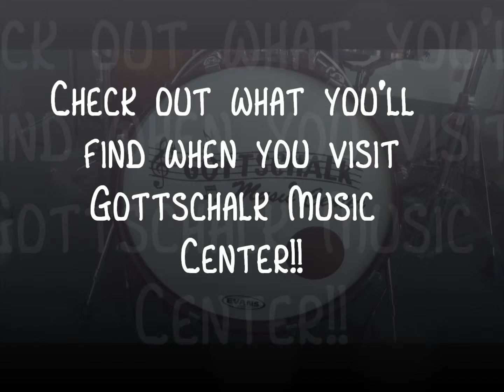See what's new at Gottschalk Music Center!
New product. Come in today to see more!!